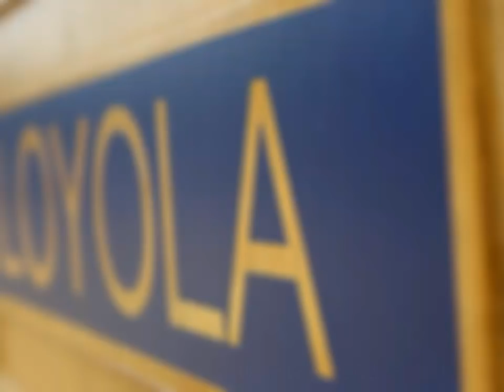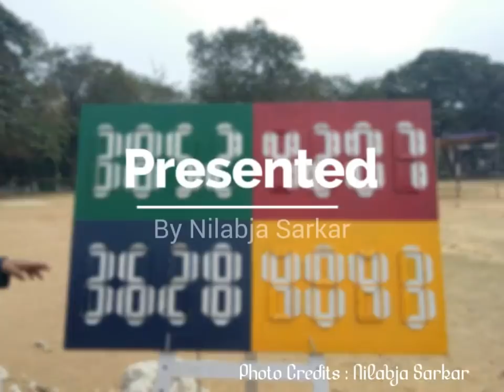Sports Day 2017 | Loyola School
Loyola School Sports Day on the home grounds of the school with Fr. Pius Fernandes, with Jaguar house emerging as the winners...
(Video by Nilabja Sarkar)